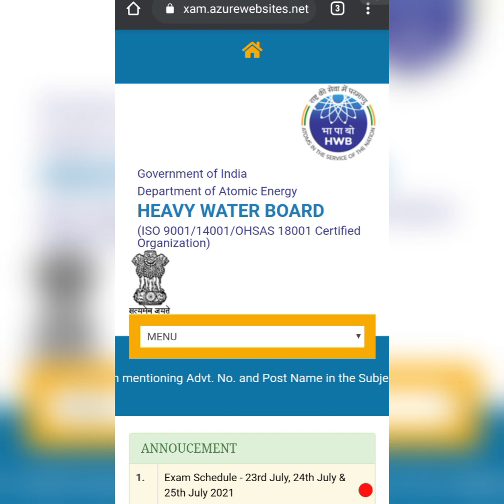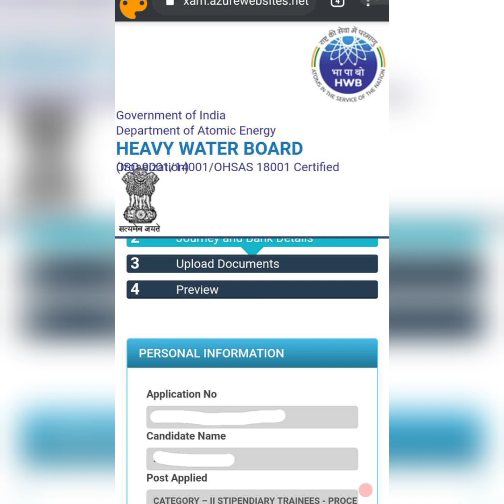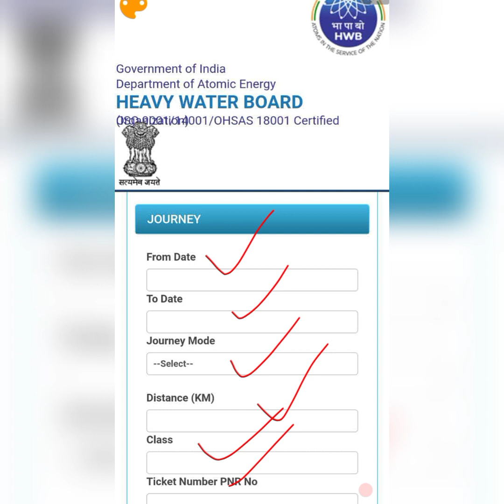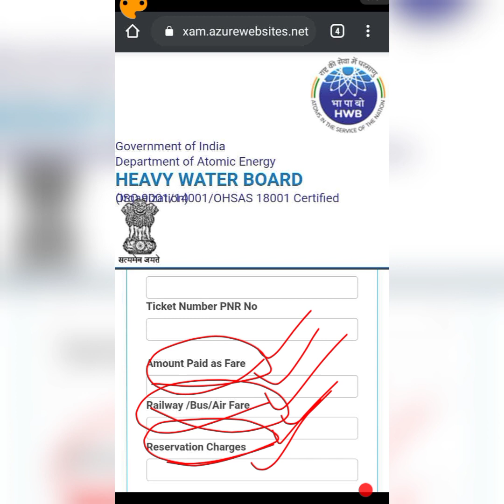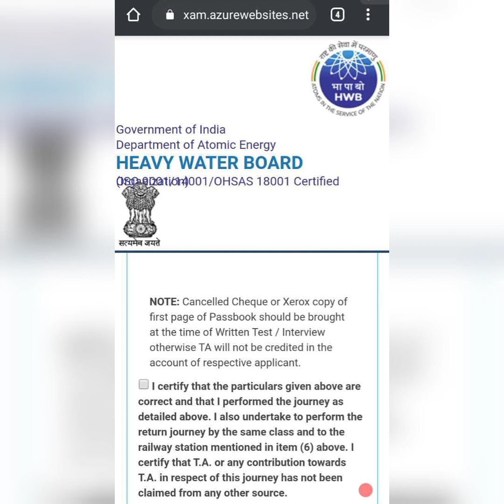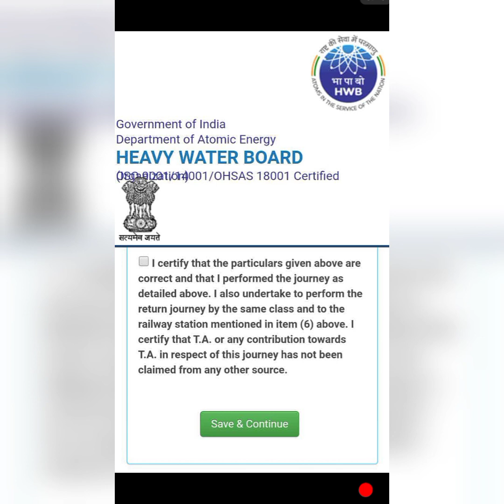HWB Exam 2021 || HWB TA Form Fill Up || HWB Traveling Allowance Form Fill Up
🚀Join Our Telegram Channel & Get All Letest Updates or All Pdfs